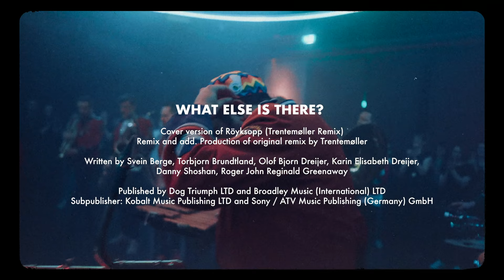MEUTE - What Else Is There? (Röyksopp Rework)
Hamburg, resonanzraum: Raving around in circles with our new version of Röyksopp's track "What Else Is There?" (originally remixed by Trentemøller) 💥

Sound recording by Torsten Langsdorf.

Lyrics:
It was me on that road
But you couldn't see me
Too many lights out, but nowhere near here

Still you couldn't see me
And then flashlights and explosions

We cover distance but not together
I am the storm and I am the wonder
And the flashlights, nightmares
And sudden explosions

I don't know what more to ask for
I was given just one wish

It's about you and the sun
A morning run
The story of my maker
What I have and what I ache for

I've got a golden ear
I cut and I spear
And what else is there

Roads are getting nearer
We cover distance still not together
If I am the storm if I am the wonder
Will I have flashlights, nightmares
And sudden explosions

WHAT ELSE IS THERE ?
Cover version of Röyksopp (Trentemøller Remix)
Remix and add. Production of original remix by Trentemøller

Written by Svein Berge; Torbjorn Brundtland; Olof Bjorn Dreijer; Karin Elisabeth Dreijer, Danny Shoshan; Roger John Reginald Greenaway;
Published by Dog Triumph LTD and Broadley Music (International) LTD
Subpublisher: Kobalt Music Publishing LTD and Sony / ATV Music Publishing (Germany) GmbH